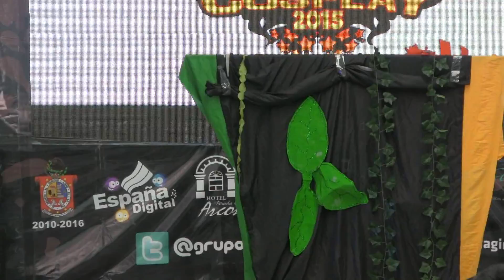Concurso Nacional Cosplay Femenil 2015 - Parte 1 - Imagina XX2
20 Estados de la Republica Mexicana se reunen en una competencia como ninguna para definir a los mejores representantes del Cosplay en Mexico.

En esta primera parte del Concurso Femenil:

01:12 - Dayan Sama - Imagina - Oaxaca
04:17 - Deirian Farrelly Yagami - Genki - Campeche
07:08 - Diana Merary Jimenez - Cosplay TK - Puebla
09:14 - Ana Alicia Sol Martínez - Antigravity - Tabasco